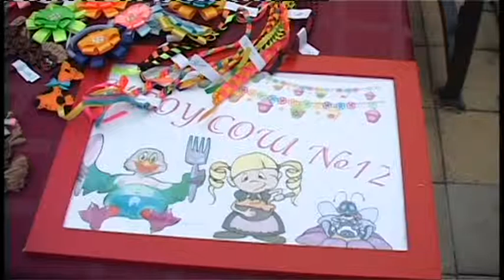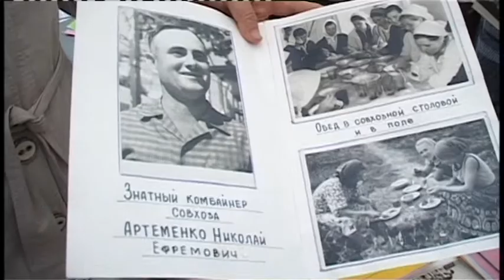Чествование активных жителей станицы Анапской и микрорайона Алексеевский